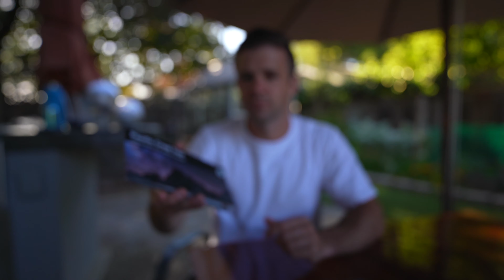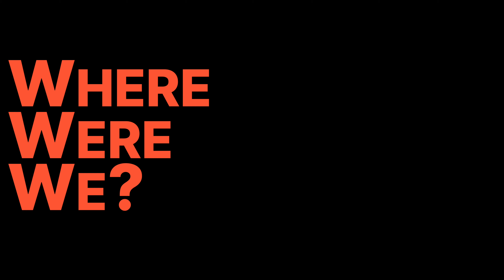Finally Hiking the PCT! Who Am I? Why Hike 2650 miles?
I'm hoping this hike can raise some money for two things I really care about:

1. Well-being of our military (active duty and veterans)
2. Wilderness Preservation

This year, 2 officers I served with onboard USS Louisville passed away before their time was due.  They were brilliant submariners, great friends, and extremely funny.  We were bunkmates in Stateroom One at different times, and they really knew how to brighten up a difficult day.  I'm walking for Lieutenant Grider and Lieutenant Commander Cruz.

I will also be remembering my Aunt Dee and Uncle Don who passed away recently.  I was fortunate to receive Aunt Dee's old trekking poles (REI Juniors!) which should serve me well through the many rugged miles. Uncle Don's memory will inspire my photographs, and hopefully, some gains in the stock market while I'm away so that I don't come home completely broke.  Both of them loved nature so I think some donations to our wilderness areas would get a firm nod approval from the heavens.

You can also sign up FOR FREE if you just want to receive updates on my journey.  You'll also get super neat insider updates in the form of Instagram Close Friends, an exclusive WhatsApp Group, and Premium Blog Posts.  WOWZERS!

My "About Me" page has all the different links to other social channels, so be sure to check those out too!

Anyways, looking forward to the adventure and thanks in advance for your support.